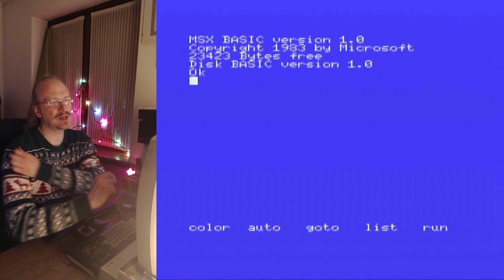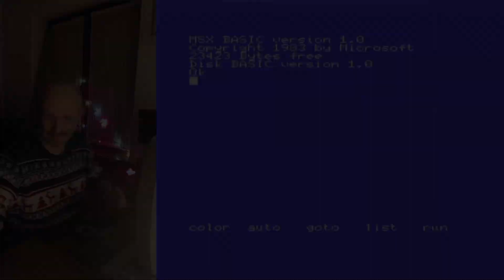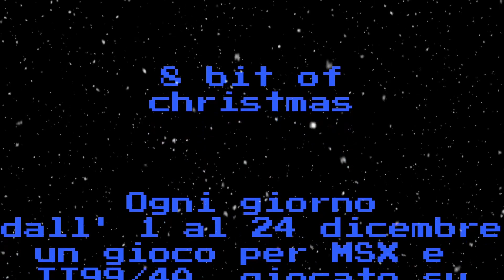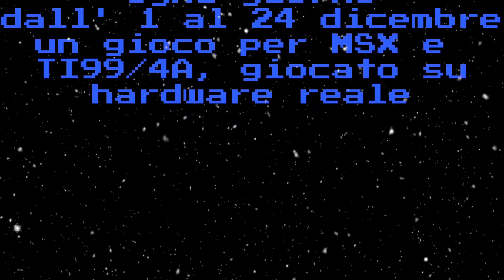8-bit of Christmas : 16 Dicembre 2021 - Super Bioman 4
Manca poco...